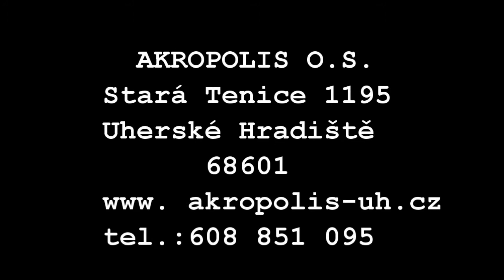Olympiáda – aerobik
Příměstský tábor v centru Akropolis pro školáky 8 - 10 let, co mají rády aerobní cvičení.
Lektorka: Veronika Omelková
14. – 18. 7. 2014